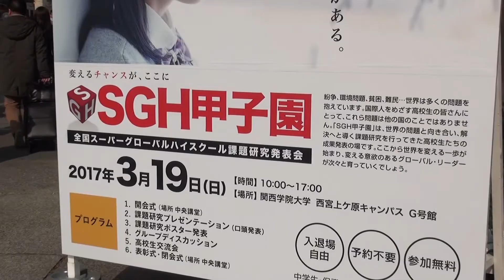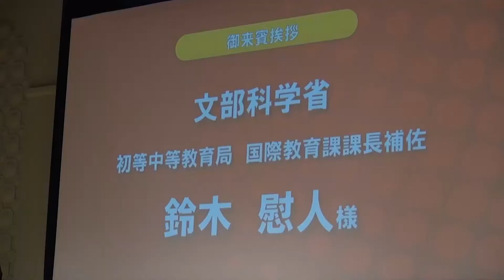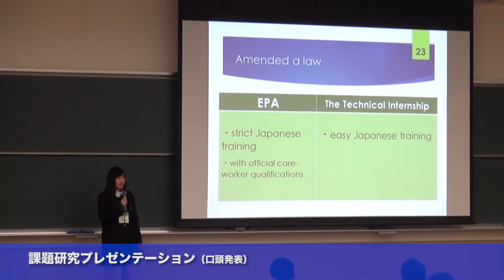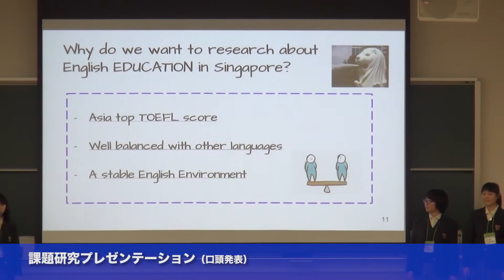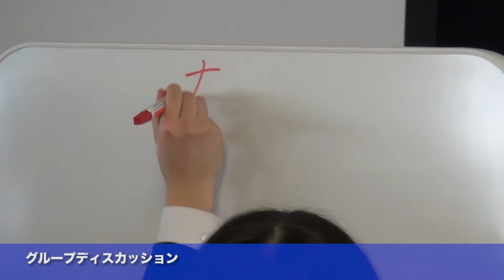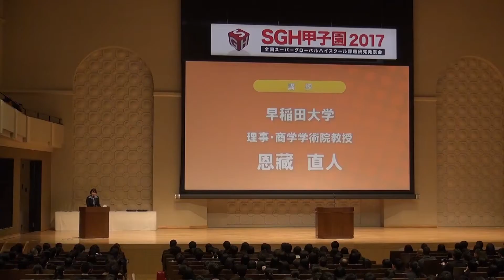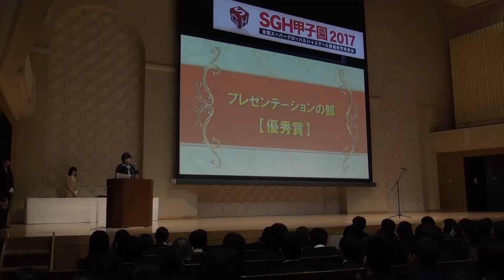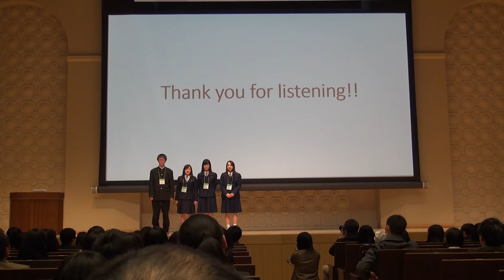全国スーパーグローバルハイスクール課題研究発表会2017 SGH甲子園 記録映像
全国のスーパーグローバルハイスクール（SGH）が研究成果を発表し合う「全国スーパーグローバルハイスクール課題研究発表会2017 SGH甲子園」（関西学院大学、大阪大学、大阪教育大学主催、早稲田大学協力）が3月19日、関西学院大学西宮上ケ原キャンパスで開かれました。2016年度文部科学省大学入学者選抜改革推進委託事業として実施されたもので、84校234チームが参加。学校関係者を含めて約2000名以上が集うなか、高校生たちは、「フェアトレード」や「多文化共生」といったグローバルな課題から、「待機児童」「AI」といったものまで、１年を通じて取り組んできたテーマについて、日本語と英語で発表しました。審査の結果、日本語部門では「ファストファッションブランドの服はなぜ安いのか」をテーマにした大阪府立千里、英語部門では「Potential to solve American’s obesity problem or food education for children」を発表した秋田県立秋田南がそれぞれ最優秀賞に選ばれました。
　SGHは2014年度から始まった文部科学省による事業で、高等学校での教育を通して、将来、国際的に活躍できるグローバル・リーダーの育成を目的としています。指定された高校は、目指すべきグローバル人物像を設定して、国際化を進める国内外の大学や企業、国際機関などと連携をとり、グローバルな社会問題やビジネスをテーマに学習を行います。生徒たちは学習を通じて、社会課題に対する関心や教養、コミュニケーション能力や問題解決力などの国際的素養を身につけます。